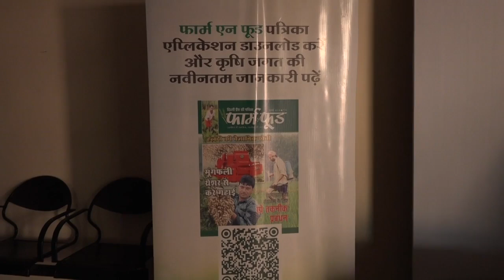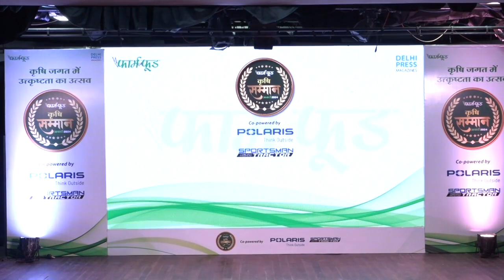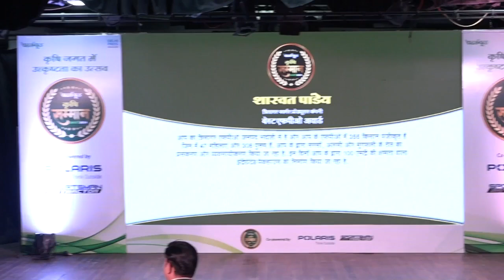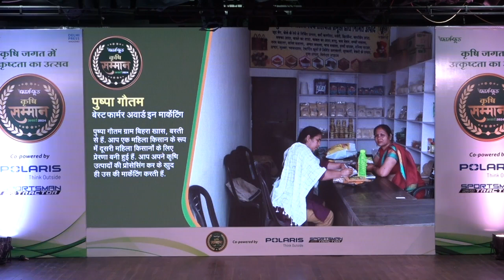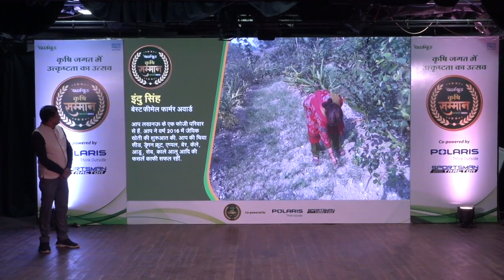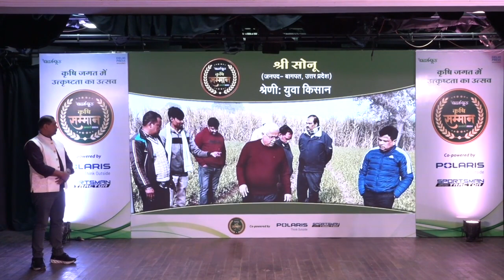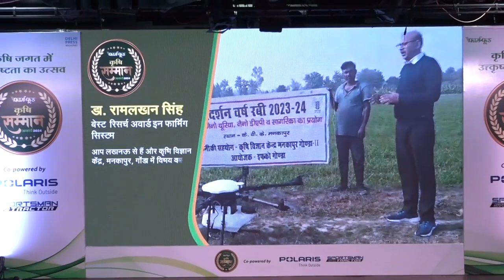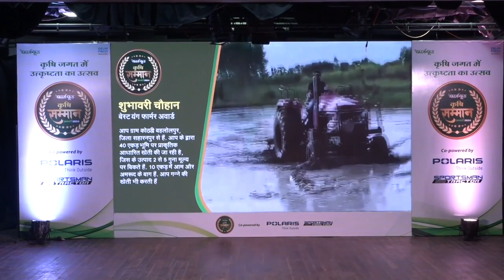Farm and Food Krishi Samman Award 2024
राजधानी लखनऊ में हुआ उत्तर प्रदेश और उत्तराखंड के किसानों का सम्मान
'फार्म एन फूड कृषि सम्मान अवार्ड'  का आयोजन लखनऊ की संगीत नाटक अकादमी में 17 अक्तूबर, 2024 को किया गया. खेती में नवाचार व तकनीकी के जरीए बदलाव लाने वाले तकरीबन 40 किसानों को सम्मानित किया गया.